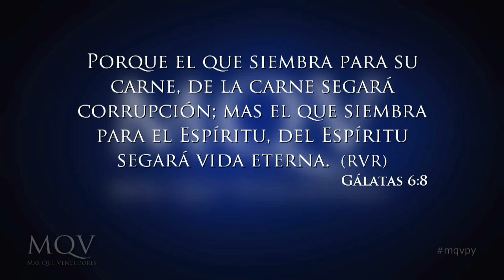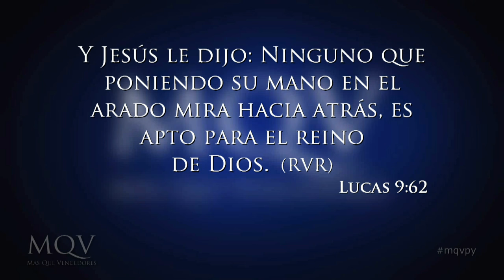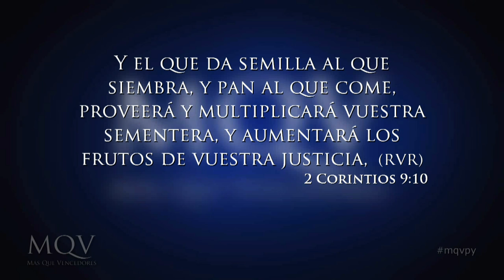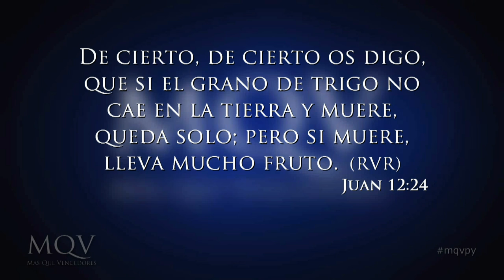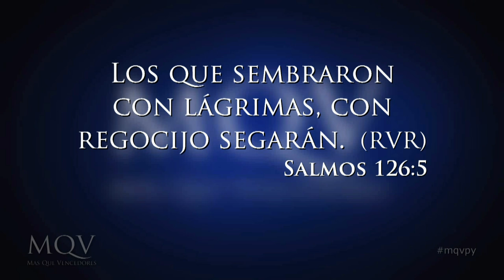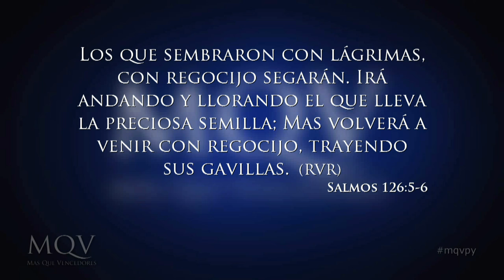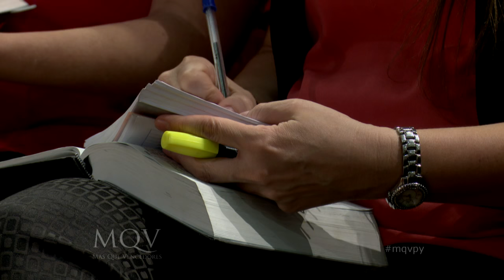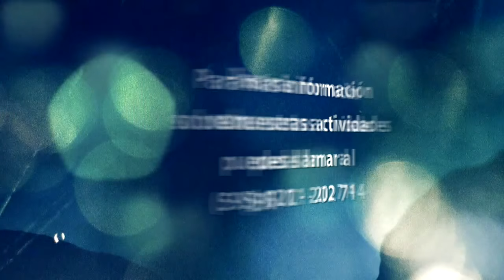TV016 Prédica del Pr. Emilio Agüero - Cosecha tu siembra